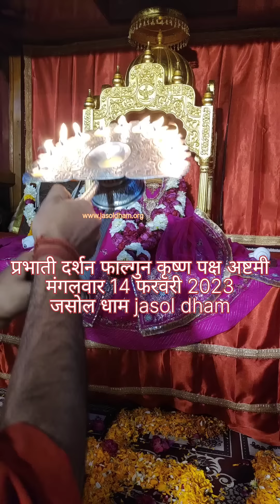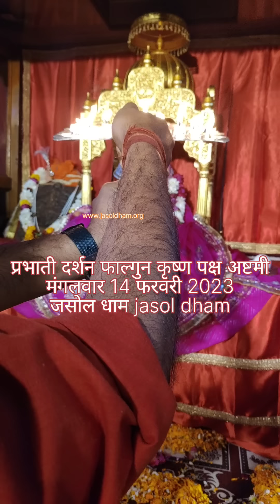।। जय माजीसा ।।आज का दर्शन 14 फरवरी 2023( मंगलवार )फाल्गुन कृष्ण पक्ष अष्ठमी ।। जसोल धाम।।@jasoldham